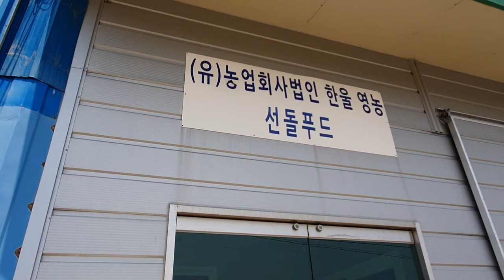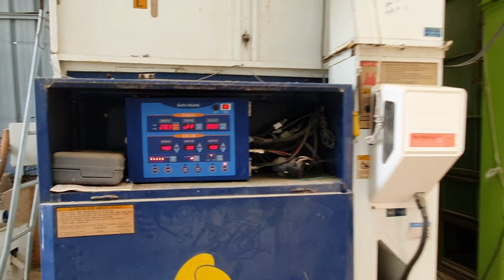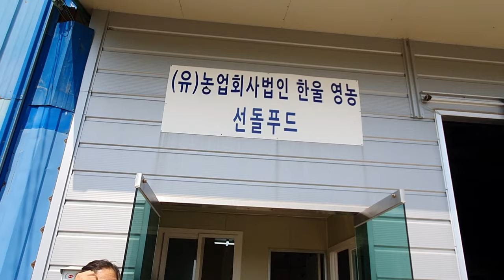부안에서 귀리 도정하기~ 장마비 내린 토굴 일상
부안도정  맡긴후 일주일 만에 연락이 왔다
7월2일 다시 부안으로 가기로 했다
힘든 귀리농사가 요번엔 쉽게 느껴진다